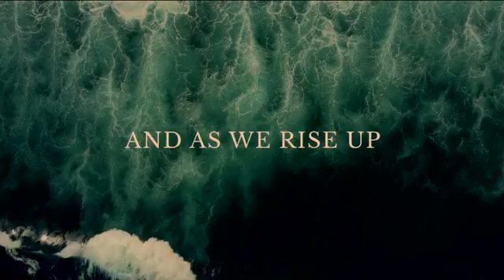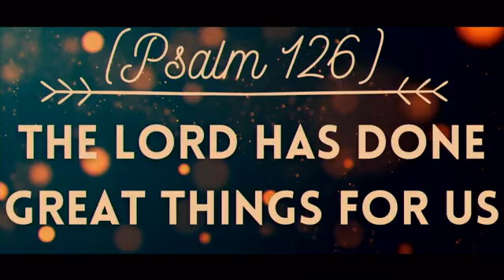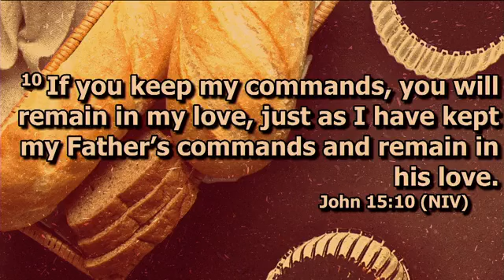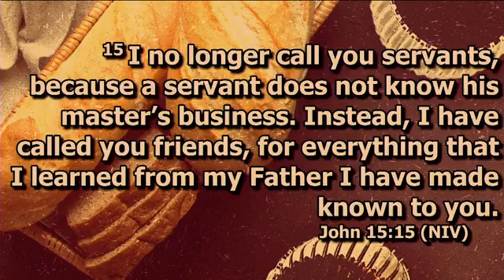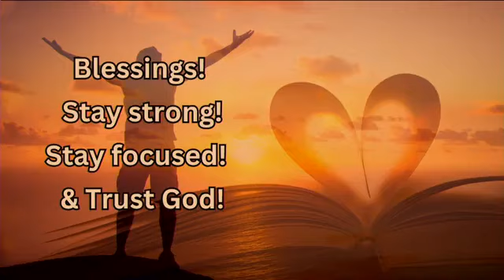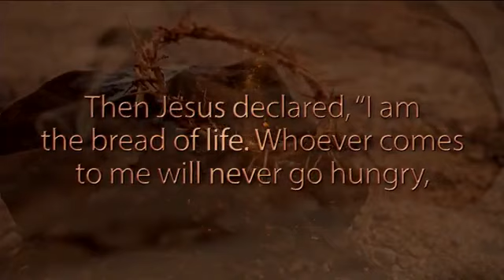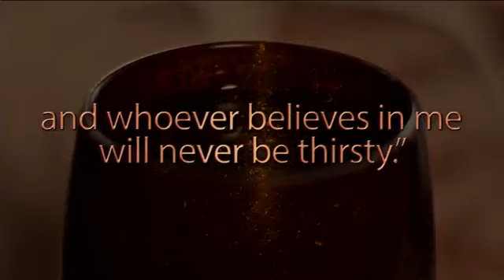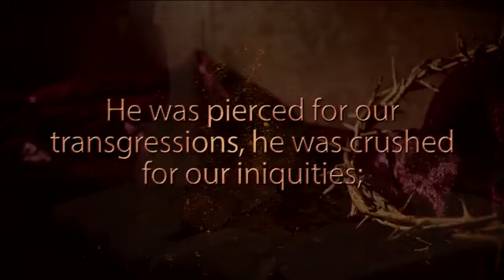Bazzel Creek Missionary Baptist Church - Sunday Morning Worship Service - October 1, 2023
Topic: "All My Friends Do What I Say"

Reverend Gyasi A. Patterson, MDiv., Pastor
Bazzel Creek Missionary Baptist Church